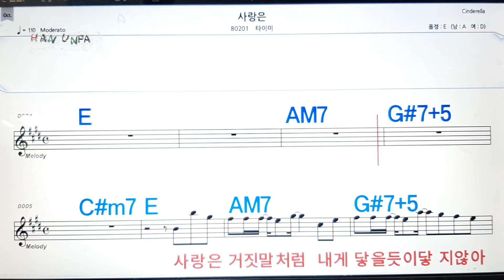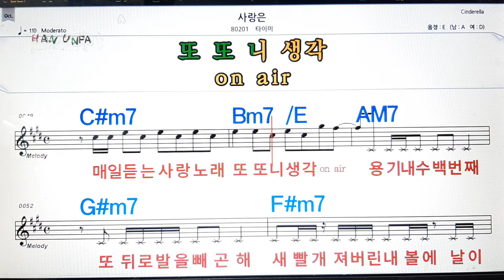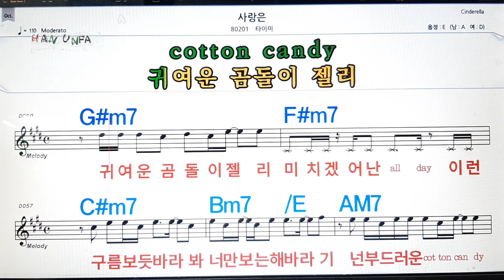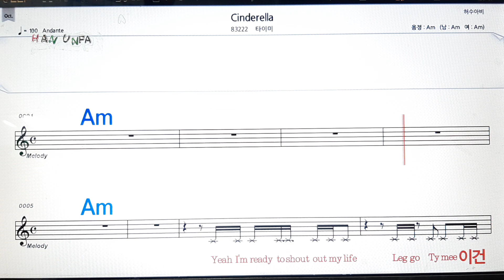사랑은/타이미💋노래방, 가라오케,코드 큰 악보, 반주, 가사, , 💖Karaoke, Sheet Music, Chord, MR